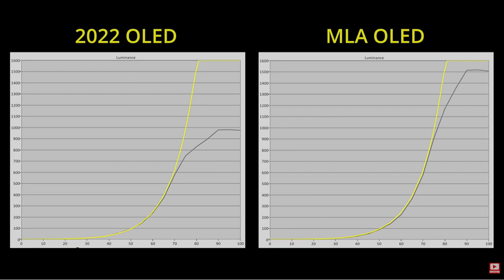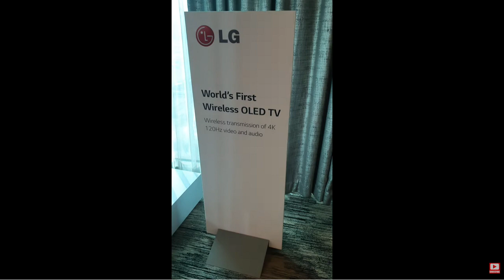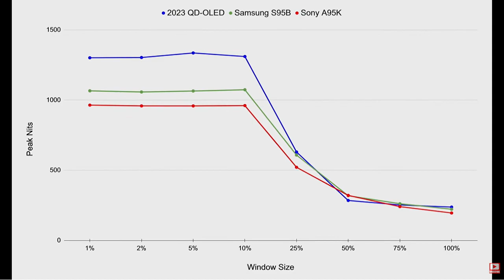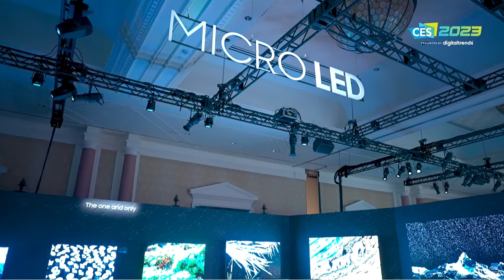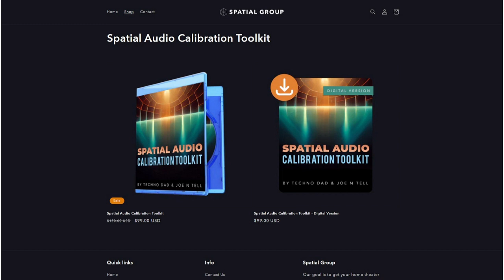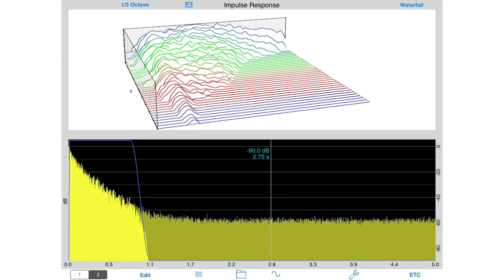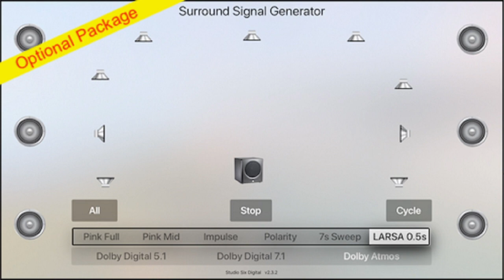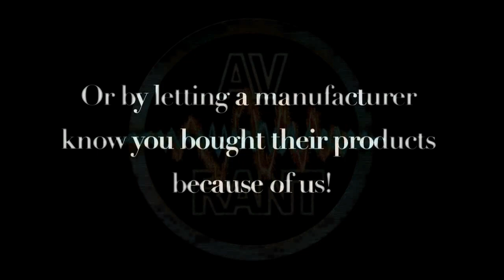AVRant Podcast #842 - Looks Like Cheez Whiz (DTS on Disney+, Micro Lens Array OLED, 9.1.6 Tests)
Welcome to 2023! Tom is away this week, so we start with a pinch-hitting performance from Lee Overstreet. At CES: IMAX Signature Sound by DTS comes to Disney+, OLED TVs add Micro Lens Array, QD-OLEDs get bigger and better, and microLED gets smaller. We also mention a great source for 9.1.6-channel test signals.

00:00:00 - Intro & What We Watched
Lee watched For All Mankind. Rob watched Disney's Strange World, and finished Phase 4 of the MCU.

00:12:30 - Listeners of the Week
Thanks also to Gurinder for giving Tom permission to use his photos
And we appreciate the notes of gratitude for keeping the podcast going from: Dylan, Brad, Eric, Stephen, James, Mike, Nathan, Greg, Gurinder, Kevin, Stefan, Jack, and Karl. Thank you to everyone for continuing to listen!

In the news:

00:18:39 - News: IMAX Signature Sound by DTS

00:21:15 - News: Panasonic Micro Lens Array OLED

00:22:16 - News: LG 2023 OLED Lineup

00:24:33 - News: LG Wireless M3 OLED

00:25:41 - News: Bigger, Better Samsung QD-OLEDs

00:27:45 - News: TCL QD-OLEDs

00:27:52 - News: No Sony TVs at CES

00:29:53 - News: Smaller microLEDs

Comments:

00:31:32 - Comment: Joe N Tell - Spatial Audio Calibration Toolkit

00:33:38 - Comment: Atmos Test Signal Generator
Studio Six Digital's Surround Generator offers 9.1.6 test signals from an Apple TV 4K:

00:35:29 - Comment: Michael - Apple TV YouTube App
The easiest way to avoid the exit message and black screen problem.

00:36:42 - Comment: Nathan - APC Battery Replacement
A scary warning had an easy fix.

00:38:26 - Comment: Jack - Projector Screen + Cheez Whiz
A very surprising, but official, method for cleaning stains off a SeymourAV projection screen.

QUESTIONS:

00:40:49 - Kevin: PB-2000 Pro "Better" Than SB-3000?
Did we imply the lower Series sub is actually better than the higher Series?

00:46:03 - Greg: Infrasonic Thought Experiment
Does attempting to play bass below 20 Hz rob the higher bass frequencies of headroom and performance?

00:59:34 - Dylan: Speaker Height & Acoustic Treatments
We go over visually hidden absorption panel plans, and whether he should lower his Front speakers.

01:09:01 - Brad: Upgrade Priority List
A new, bigger space brings questions about upgrading: TV, AVR, speakers, 2nd sub, and adding doors.

01:25:13 - Eric: Voltage Regulation & MTM Center Speakers
If his lights dim, does he need a power conditioner for his projector? And should he opt for a 3-way Center speaker over any MTM design?

01:34:21 - Andrew: Apple Spatial Audio from Xbox?
What's up with how Xbox handles outputting Spatial Audio and Atmos from Apple Music?

01:38:51 - Infinite Gary: Evolution or Revolution
What sort of year is it for tech, going by CES?

01:41:06 - Mike: New OLED Means New AVR?
Upgrade options for an older Pre-Pro that can't do HDR or eARC.

01:50:08 - Kiran: Are Dual Driver Subs Just Hype?
Are dual-opposed or stacked subwoofer drivers genuinely beneficial?

01:57:00 - Dazz: Moving Out Gift
The best "reasonable" projectors for HDR. And putting together a gaming home theater for his son.